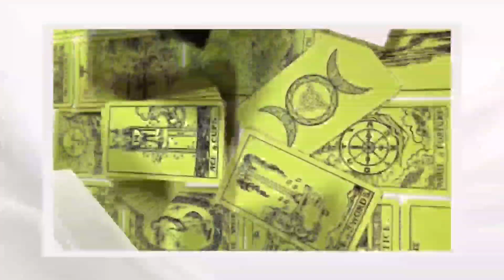मेष राशि मई 2023 राशिफल | Aries ♈ May Tarot Reading | Love, Career & Health | Welcome Divine